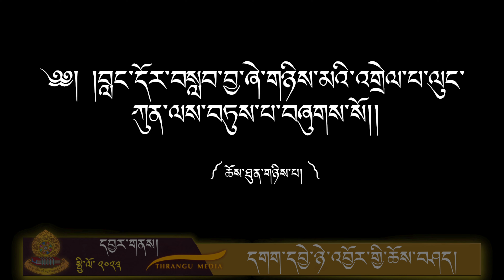༧སྐྱབས་རྗེ་ཁྲ་འགུ་རིན་པོ་ཆེས་མཛད་པའི་བླང་དོར་ཞེ་གཉིས་པའི་འགྲེལ་བཤད། མཁན་པོ་དགེ་སློང་ཚེ་རིང་། EP02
སྟག་མོ་ལུས་སྦྱིན་བཀྲ་ཤིས་ཡང་རྩེ་དགོན་གྱི་དབྱར་ཐེངས་ཉེར་གཅིག་པའི་དགག་དབྱེ་ཉེ་སྦྱོར་གྱི་ཆོས་བཤད་སྐབས་རང་དགོན་མཁན་པོ་དགེ་སློང་ཚེ་རིང་མཆོག་ནས་༧སྐྱབས་རྗེ་ཡོངས་འཛིན་མཁན་ཆེན་ཁྲ་འགུ་རིན་པོ་ཆེས་མཛད་པའི་བླང་དོར་ཞེ་གཉིས་པའི་སྐོར་འགྲེལ་བཤད་གནང་བའི་བརྙན་ཐུང་།

སྤྱི་ལོ་༢༠༢༣ ཟླ་༩  ཚེས་ ༡༣ ཉིན།
ས་གནས། གནས་མཆོག་སྟག་མོ་ལུས་སྦྱིན་ཁྲ་འགུ་བཀྲ་ཤིས་ཡང་རྩེ་དགོན།
བརྙན་ལེན་པ། ཨཱ་ཙཱརྱ་དངོས་གྲུབ་རྒྱལ་མཚན། བློ་གྲོས་རབ་གསལ།